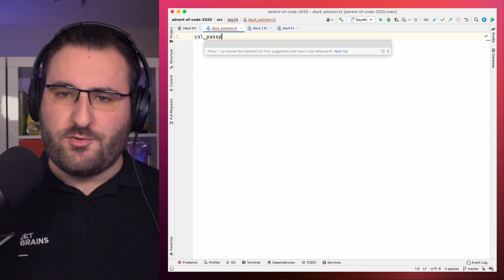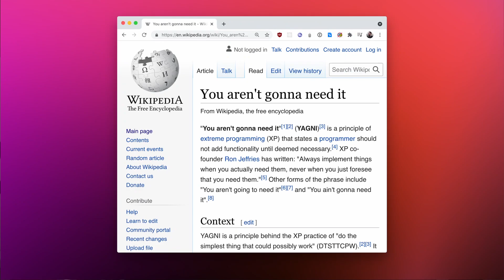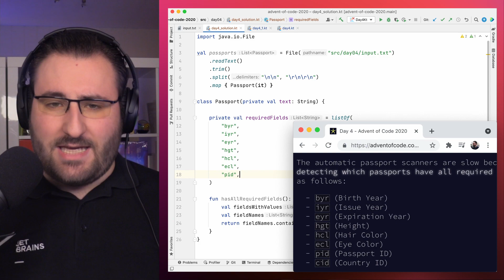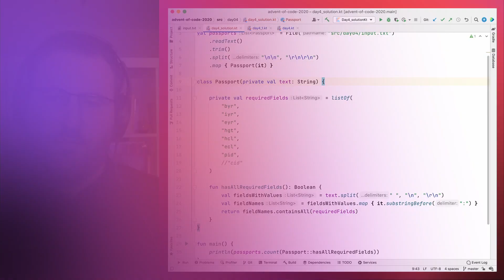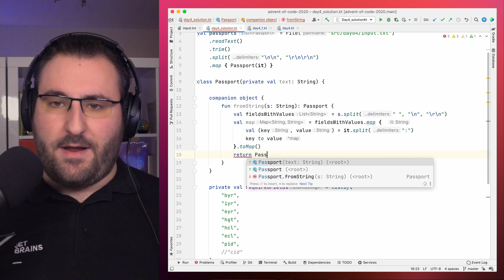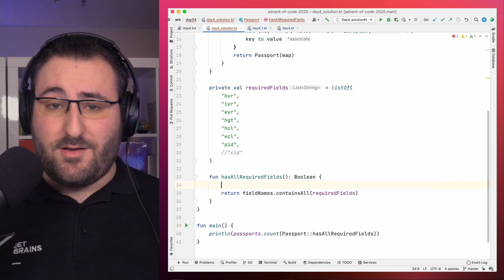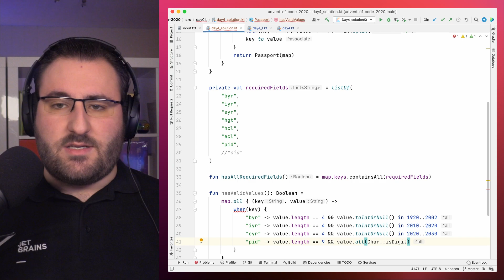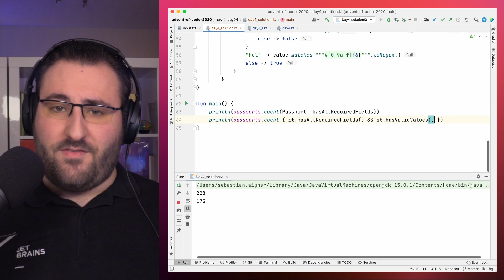Learn Kotlin with the Kotlin Team: Advent of Code 2020 #4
We continue to Learn Kotlin with the Kotlin team! In the fourth episode of Advent of Code 2020 series, you will be tackling input sanitization and validation challenges. This video will help you to Learn idiomatic Kotlin.

Input sanitization and validation feels like a problem as old as programming itself. User input can’t always be trusted, and ensuring it takes the exact form that we, as programmers expect, can take serious brain power. Stick around for the challenge and an elegant solution. Learn Kotlin to tackle this problem easily.

Advent of Code 2020 Day 4: Passport processing
Apply the 'when' expression and explore different ways of how to validate the input: utility functions, working with ranges, checking set membership, and matching a particular regular expression.

0:50 Problem description
1:23 Solving part I
4:57 Solving part II
12:18 Wrapping up

* Used with the permission of Advent of Code (Eric Wastl)